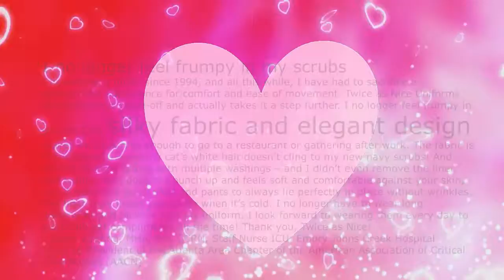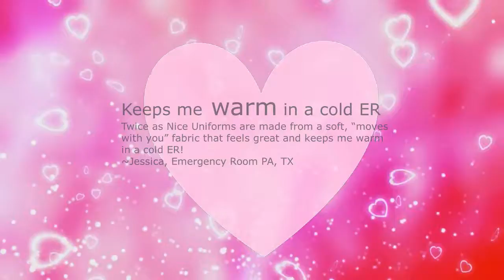Valentines Video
Love Is.